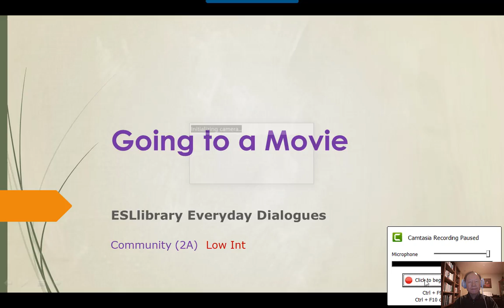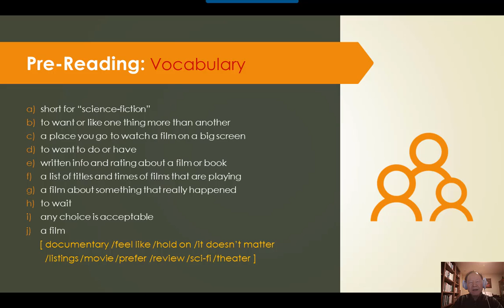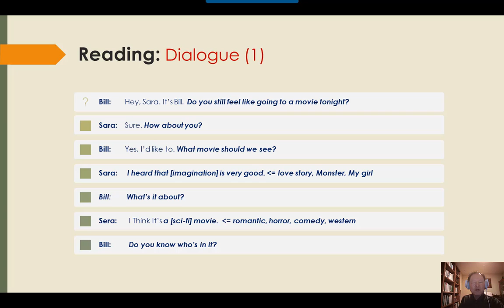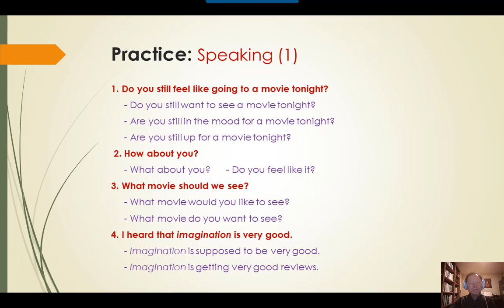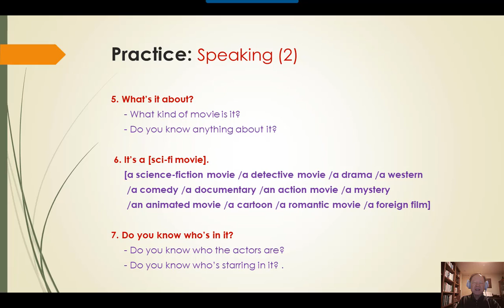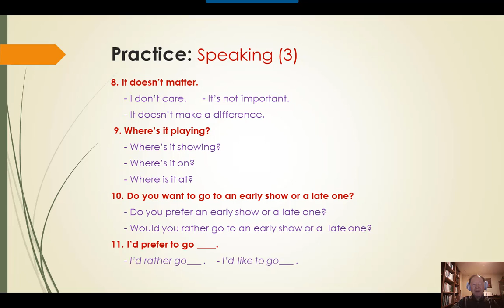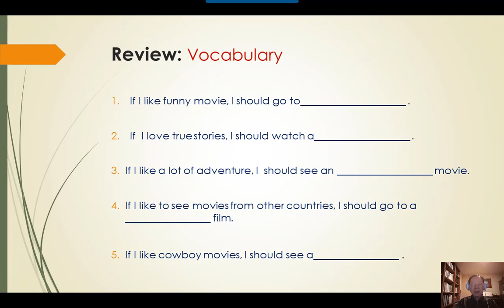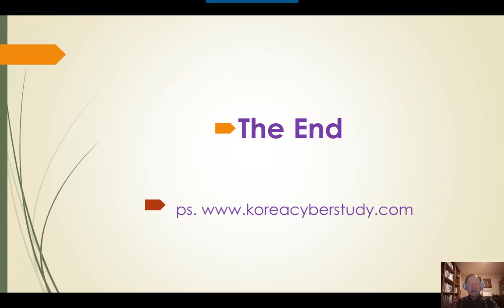미국 생활 영어 회화 - ESL4K 2A Going to a Movie